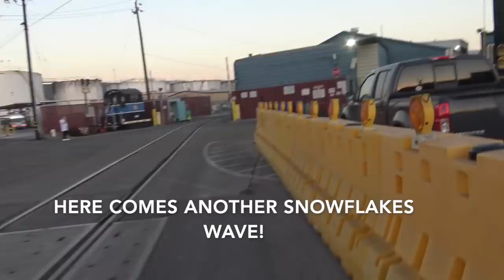Gossipy Singh Comes Out Barking Orders & Directives Gets Checked & Dismissed-1st Amendment Audit